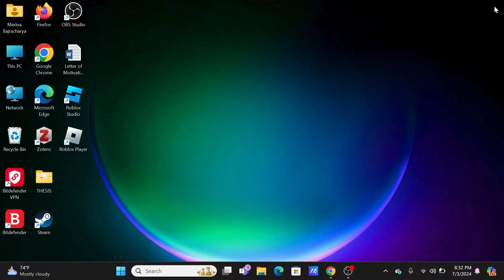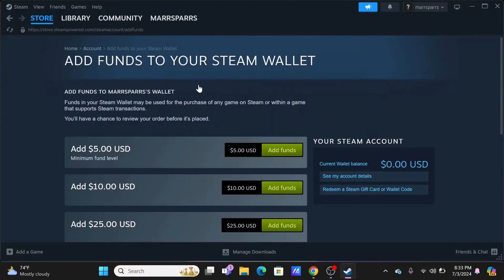How to Send Money From Steam Wallet to Friend (2024)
This guide will show you exactly how to send money from your Steam Wallet to a friend. Our step-by-step instructions will make the process easy and quick, whether you're gifting funds or helping out a fellow gamer.

In this video, you’ll learn:

- How to navigate your Steam Wallet
- Sending Steam Wallet funds to a friend
- Ensuring your transactions are secure
- Tips for managing your Steam Wallet effectively

Sending money from your Steam Wallet to a friend has never been easier. Our guide covers everything you need to know to share your funds with friends confidently.

Make sure you stay till the end for some pro tips on managing your Steam Wallet and avoiding common issues.